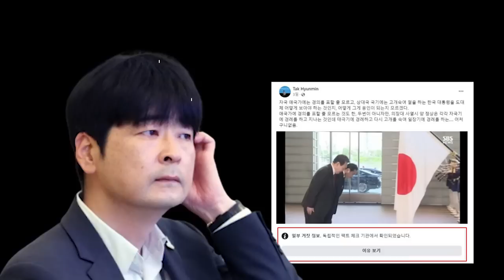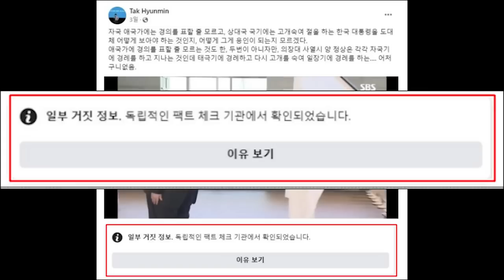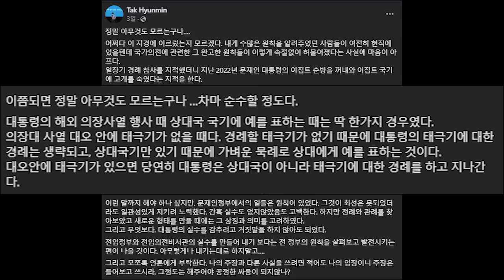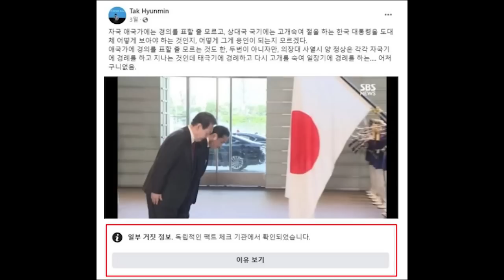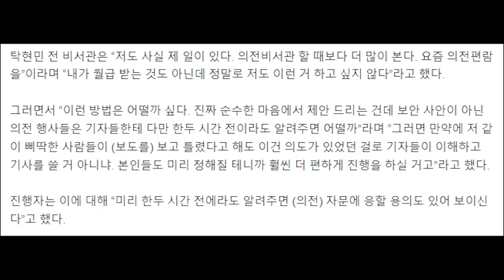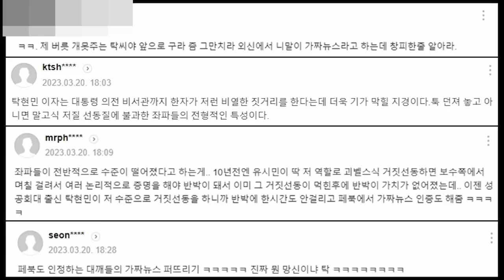탁현민 대망신...페이스 북이 탁현민 게시물에 가짜뉴스 딱지 붙였다.....월클로 가는구나...ㅋㅋ